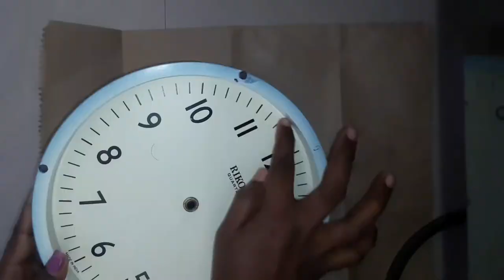Waste material craft/clock